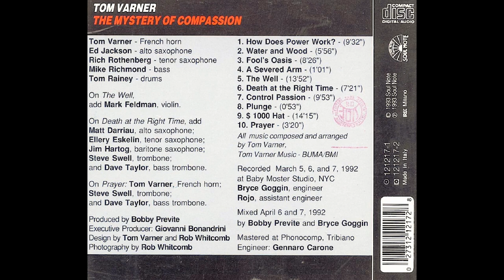tom varner – death at the right time (1993)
From the album "THE MYSTERY OF COMPASSION".
Recorded March 1992 in NYC.
Soul Note 1993.
Italy.
Tom Varner – french horn;
Ed Jackson – alto sax;
Rich Rothenberg – tenor sax;
Mike Richmond – bass;
Tom Rainey – drums;
Matt Darriau – alto sax;
Ellery Eskelin – tenor sax;
Jim Hartog – baritone sax;
Steve Swell – trombone;
Dave Taylor – bass trombone.